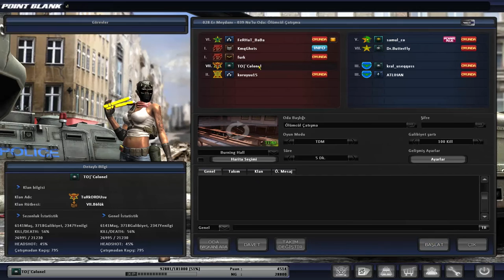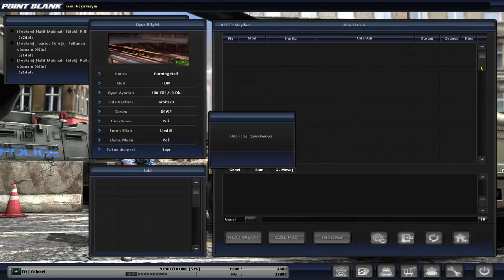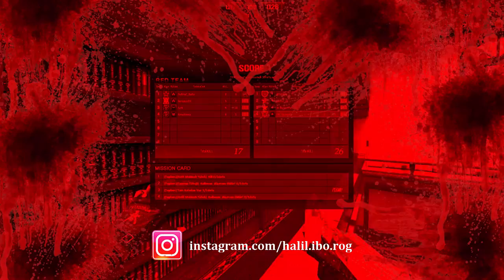Point Blank Türkçe | Yeni Bıçak Mınçıka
Point Blankda yeni gelen mınçıka bıçağını inceliyoruz, iyi seyirler.